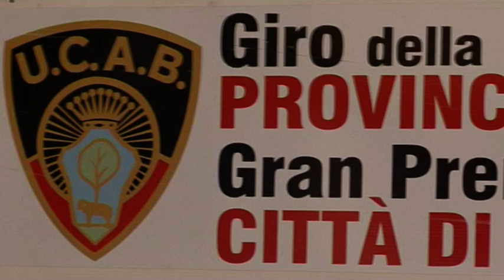Sportissimo: Giro della Provincia di Biella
Edward RAVASI si riconferma nel Giro della Provincia di BIELLA. Gia vincitore lo scorso anno, ha contenuto con grande determinazione il rientro dei più immediati inseguitori regolati in volata dal compagno di squadra Seid LIZDE.